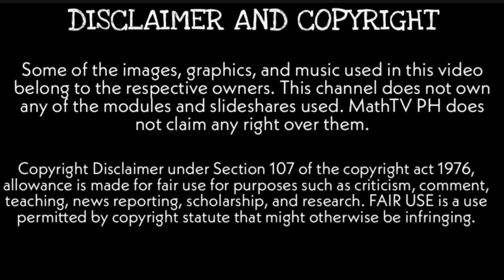G8- GRAPHING SYSTEMS OF LINEAR EQUATIONS IN TWO VARIABLES | Learning Task 1 W7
Learning Task 1: Graph each pair of linear equations in one coordinate plane.
Do this in your notebook.
1. y = 2x + 2 and 2y = 4x + 4
2. Y= x—5 and y = -x + 3
3. Y = 2x—3 and y = 2x + 4

Published by: Department of Education Region IV-A CALABARZON
Regional Director: Wilfredo E. Cabral
Assitant Regional Director: Ruth L. Fuentes